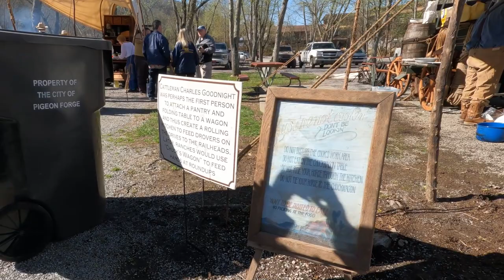Chuckwagon Cookoff 2023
Just a few of the vendors at the Chuckwagon Cookoff at Clabough's Campground in Pigeon Forge, TN.